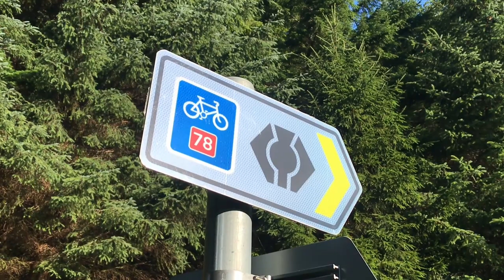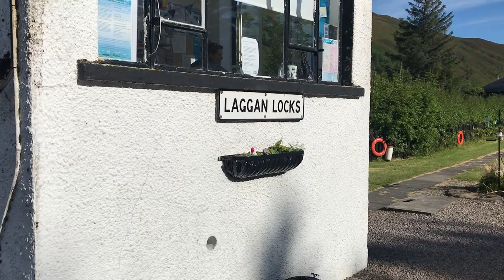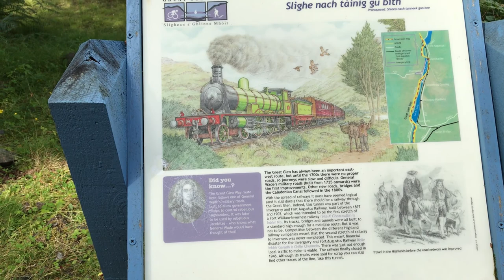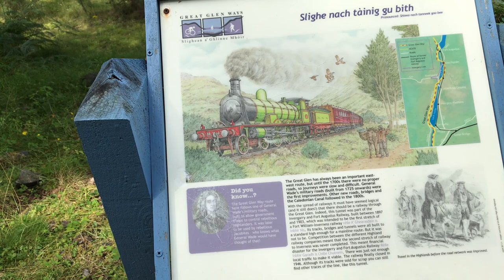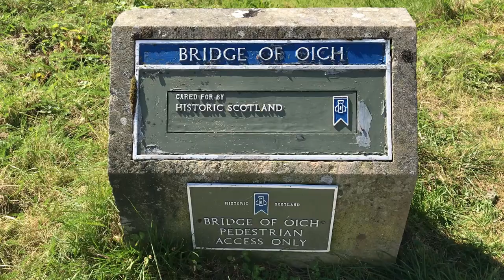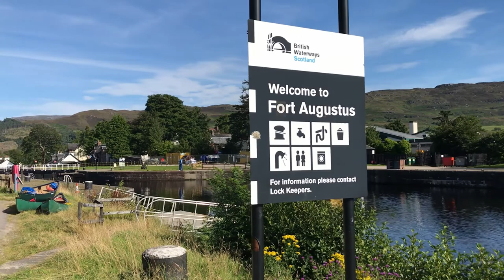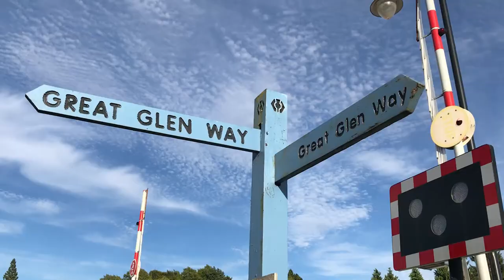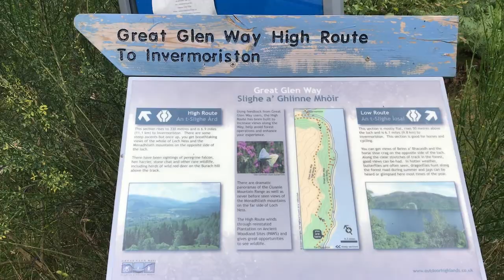Great Glen Way - Day 2 - High Route Lanshan 2 Pro wild camp - Thru Hiking Trail Scotland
Great Glen Way - August 2020

Glas-dhoire Trailblazer Rest wild camp on the shore of Loch Lochy to a few miles past Fort Augustus and a wild camp high above Loch Ness with a terrific view. Both nights in my Lanshan 2 Pro.
19 miles total

I only wish I could clink glasses with you!   Cheers 🍺  Justin 🤠

Shortly after Covid-19 lockdown, I made a quick decision to walk this trail having previously been uninspired by it. How wrong I was! It is an exquisite trail of beauty, both man-made and natural. I was enchanted and delighted every day.

Justin.

*** Link for trail facilities, route maps, wash houses and key rental ***
GREAT GLEN CANOE TRAIL

*** Music ***
Track: Sugar Pines